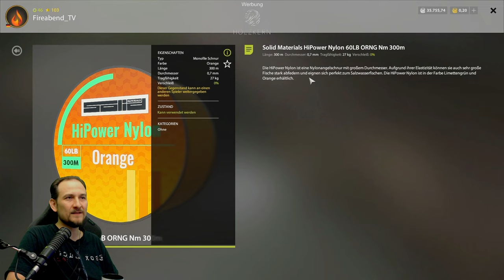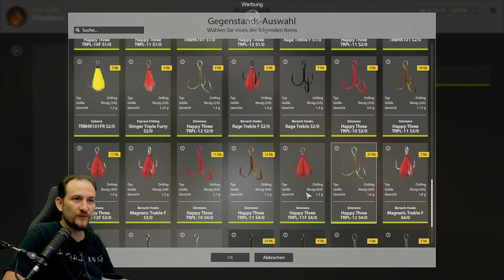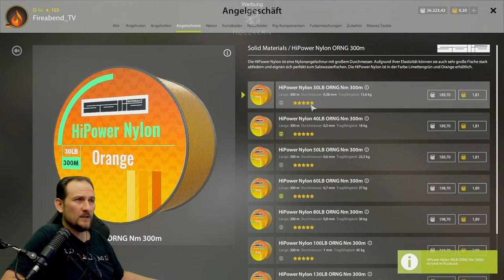Russian Fishing 4 - Jama - König und Keta